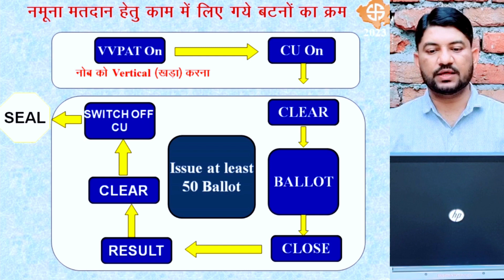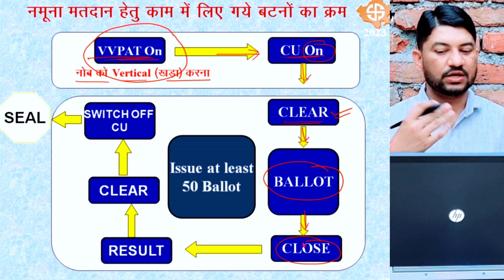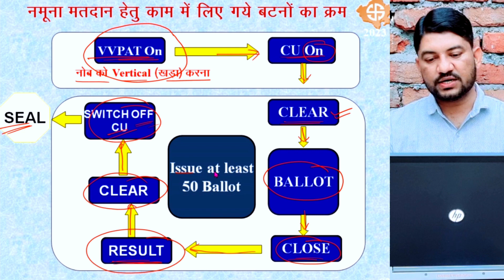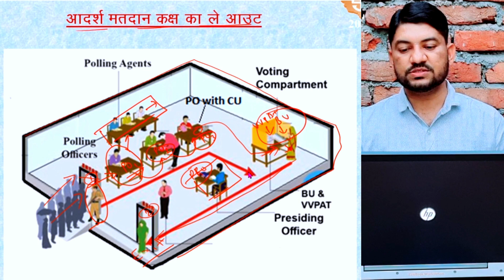Mock Poll हेतु काम में लिए गए बट्नों का क्रम // आदर्श मतदान कक्ष का लेआउट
🔥 मॉक पोल हेतु काम में लिए गए बट्नों का क्रम क्या रहेगा ?
🔥 आदर्श मतदान कक्ष का लेआउट क्या है ?
🔥 संपूर्ण जानकारी...एक ही वीडियो में🫵

🤝Thank You So Much, friends🤝
      Keep Watching...👀,
      Keep Learning...🧠,
      Keep Loving...❤️

👉भाग संख्या व क्रम संख्या जानने के लिए लिंक एपिक कार्ड-

👉YOUR QUERIES
राजस्थान विधानसभा चुनाव 2023, छत्तीसगढ़ विधानसभा चुनाव 2023, तेलंगाना विधानसभा चुनाव 2023, मिजोरम विधानसभा चुनाव 2023, मध्य प्रदेश विधानसभा चुनाव 2023, आम विधानसभा चुनाव 2023, विधानसभा चुनाव 2023, असेंबली इलेक्शन 2023,
rajasthan assembly election 2023,setting up evm in polling station,apo 3 ke karya,matdan kaksh ki sthapna kaise kare,how to setup a polling booth,polling booth ka layout,layout of polling booth,voting compartment kaise taiyar kare,